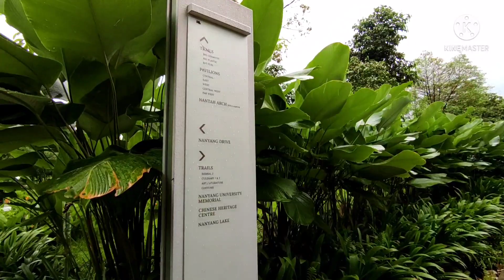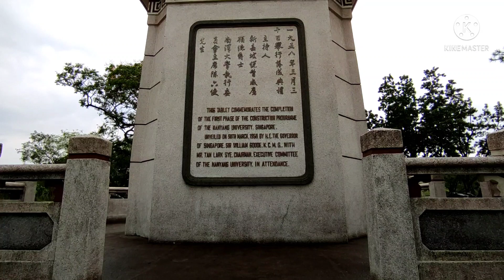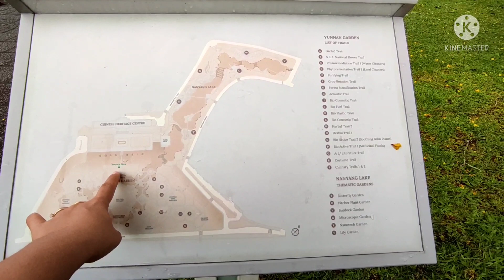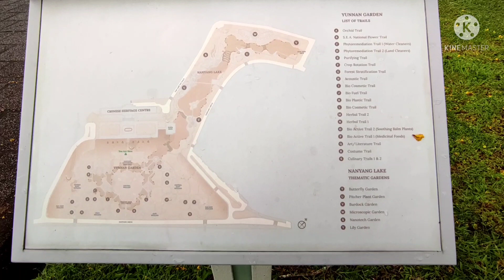YUNAN GARDEN | JURONG WEST | SINGAPORE